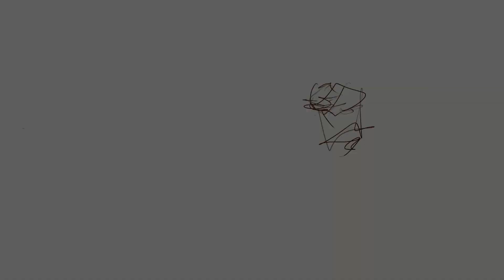THIS DIGITAL PAINTING TIMELAPSE CHANGED MY LIFE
so when youre uploading a video there is a little question mark that says to add keywords to help viewers find the video, so im totally not gonna put some random keywords AMONG the description for this DIGITAL ART video, this timelapse is really crazy, even QUENTIN TARANTINO couldnt direct something like this, not even joking it is life changing, when i watched it the quality of my life got atleast 10x better and now i feel like SPONGE-BOB
when he sang that FUN song with PLANKTON. i can finally relate to what TINY TIM was saying in his song LIVING IN THE SUNLIGHT, because i am indeed happy. but you know what would make me even more happy?? MONEY, yes thats right, just like the beloved character MR KRABS i too absolutely adore money, if someone would just donate atleast a 5000$ dollars to me i would be so incredibly happy!! maybe someone would even donate 300 billion dollars to me and i would be richer than ELON MUSK that would be so crazy if that were to happen. then i could buy all the annoying AI companies and shut them down, so actually donating billions of dollars to me would be really beneficial for all the artists in the world. if youre an artist investing in me is investing in your future, just think about it. wow they really should have though before allowing 5000 symbols in descriptions, but its too late now and they cant stop me, the only thing that can stop me is that i will get bored in a couple of minutes. so yeah i think this artwork turned out rather fine and SINIXDESIGN, SAMDOESARTS, MARC BRUNET, MARCO BUCCI, would be proud, really cant wait till the worldwide art community recognizes me as one of the greats AMONG LEONARDO DA VINICI, VINCENT VAN GOGH, REMBRANT AND SOULJA BOY. ok im done now writing this got a bit tiresome